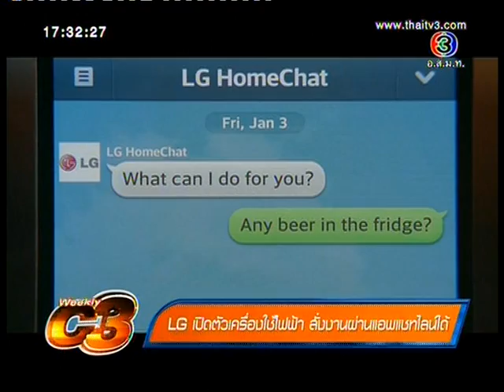แก้ปัญหาน้องหมาเหงาด้วยไอทีสุดเจ๋ง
เรื่องเด่นเย็นนี้ Weekly C3 onair 2014/05/17 - น้องหมาก็เบื่อเป็นเหมือนกันนะ มาแก้ปัญหาน้องหมาเหงาด้วยไอทีเจ๋งๆ เอาใจคนรักสัตว์เลี้ยงกันค่ะ
- Doc TV สถานีโทรทัศน์ของน้องหมา
- เครื่องเล่นเกมส์สำหรับน้องหมา
- เครื่องให้อาหารน้องหมาผ่านมือถือ
- งาน Thailand Mobile Expo ยอดขายสมาร์ทโฟนลดลงเล็กน้อย
- สสส. เปิดตัว NCDs Quiz แบบทดสอบออนไลน์ ประเมิณความเสี่ยงหกโรคร้ายแรง
- NTT DOCOMO ทดสอบ 5G บนคลื่น 15 Mhz
- LG เปิดตัวเครื่องใช้ไฟฟ้าสั่งงานผ่าน Line
- iPhone 6 จะเปิดตัวสิงหาคมนี้ เร็วกว่ากำหนด